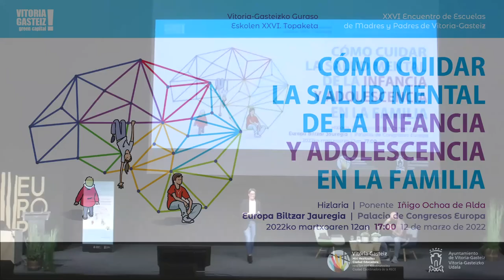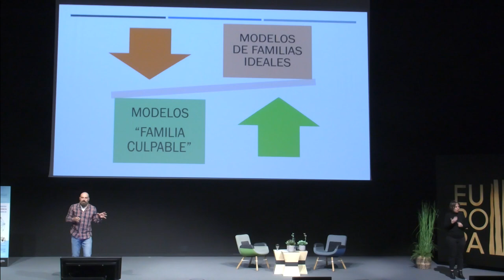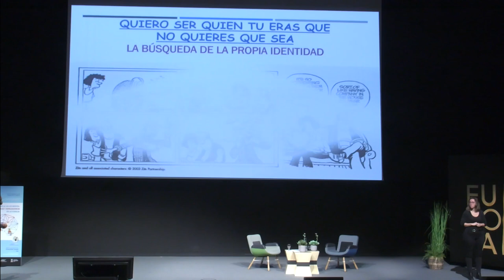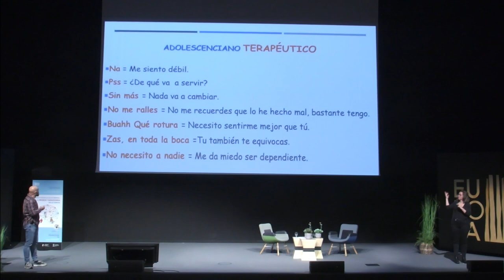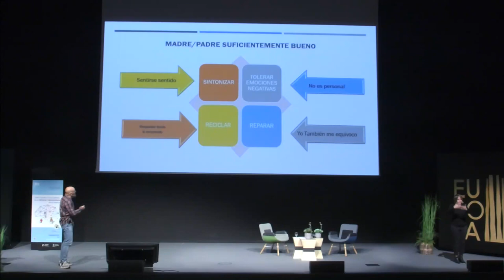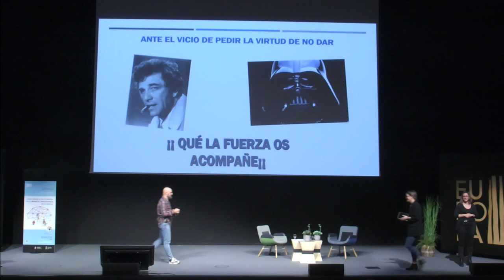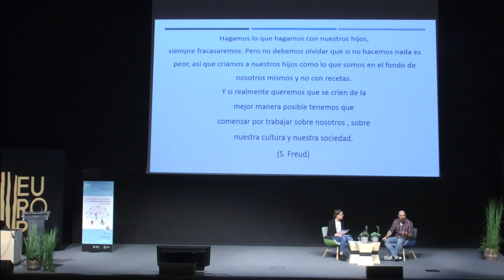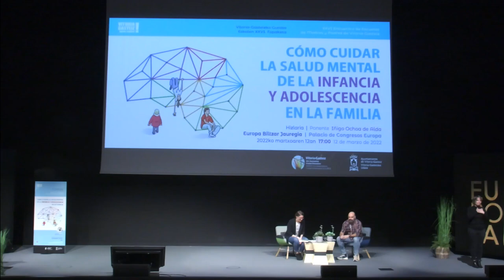"Cómo cuidar la salud mental de la infancia y la adolescencia en la familia"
Guraso Eskolen 26. topaketa: "Cómo cuidar la salud mental de la infancia y la adolescencia en la familia".

Hizlaria: Iñigo Ochoa de Alda, psikologian doktorea eta familia-psikoterapeuta.

Tokia: Gasteizko Europa Jauregia.
Data: 2022ko martxoaren 12a.

26. Encuentro de Escuelas de Madres y Padres: "Cómo cuidar la salud mental de la infancia y la adolescencia en la familia".

Ponente: Iñigo Ochoa de Alda, doctor en psicología y psicoterapeuta familiar.

Lugar: Palacio Europa de Vitoria-Gasteiz.